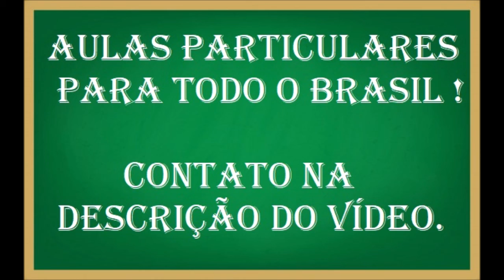Como fazer a nomenclatura de aminas